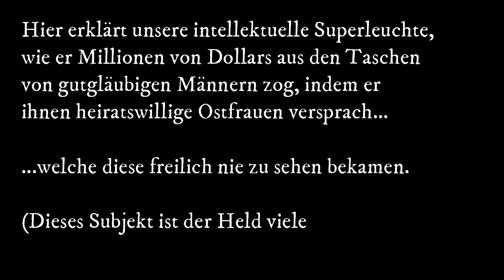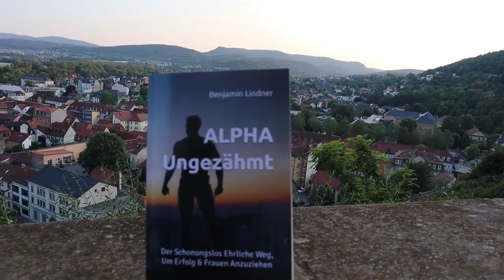ANDREW TATE: Betrüger & degeneriertes Subjekt!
Nicht vergessen: Andrew Tate hat nicht Frauen betrogen (die bezahlt er gut), sondern Männer, denen seine Webcam Girls eine Beziehung vorgaukelten.